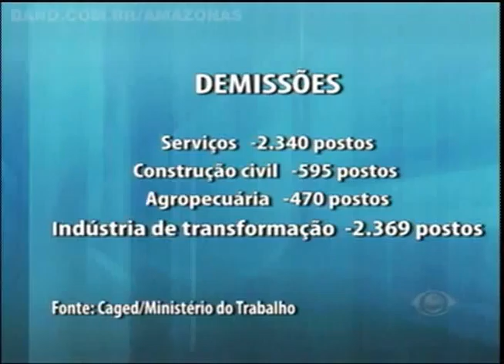Amazonas registra crescimento de 182% nas contratações em 2013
E as grandes obras que estão sendo realizadas para a Copa do Mundo em Manaus também ajudaram a estimular a geração de empregos com carteira assinada no estado. Em 2013, o Amazonas registrou um crescimento de 182% nas contratações em relação ao ano anterior, segundo dados divulgados pelo Ministério do Trabalho.